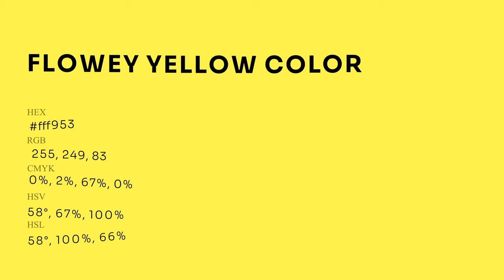Flowey Yellow color fff953 hex Cool Green color fff953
What color is Flowey Yellow ? fff953 hex, Cool Green color fff953

Hex fff953 Color Code is also known as Flowey Yellow color

Hex fff953 Color code in RGB color code model is created after adding 100% red color, 97.65% green color and 32.55% blue color.
Hex fff953 Color code in CMYK color (process color) code model is generated after subtraction of 0% cyan, 02% magenta, 67% yellow, 0% black.